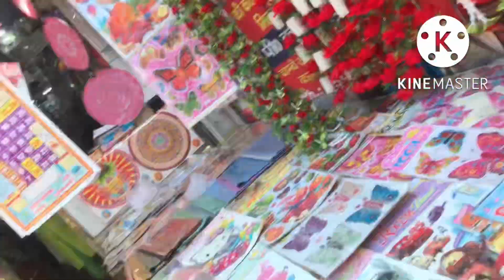Diwali 🪔 shopping 🛍 and Emotional feeling😔 geeta’slifestyle💕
Hello friend kaise ho aap sbhi ummid krti hun sb achhe honge
friend aaj bhut din ke baad video bnaya h issse phle dholak wali bnai thi to vo Requested video thi to aap sbhi ne kafi psand kiya friend isi trh mera sath dete rhna aur apna pyar 💓 and support bnaye rkhna
Thanks 🙏🏻